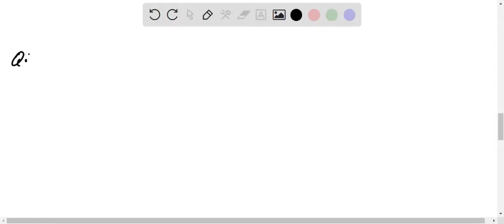The Energy Transformation of drinking Gatorade and exercising would be a. Chemical Energy – Mecha…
The Energy Transformation of drinking Gatorade and exercising would be a. Chemical Energy –   gt; Mechanical Energy (plus heat) b. Chemical Energy –   gt; Mechanical Energy (no heat) C. Kinetic Energy –   gt; Thermal Energy (no heat) d. Potential Energy to Chemical Energy (plus heat)